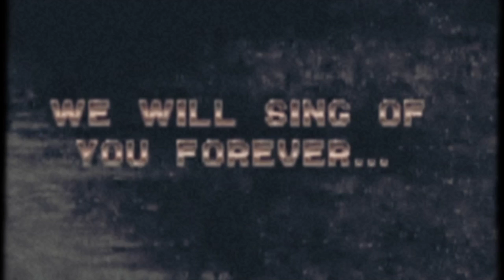Norrie - Leaving Your Body (Ecco the Dolphin video)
Second song from Los Angeles-based artist Norrie. This video was made using footage from the video game for Sega Genesis, Ecco the Dolphin. All rights owned by Sega Genesis.

Song/vocals/keyboards/etc - Chris Gale
Produced/mixed by Brett Bullion
Drums - Michael Gunvalson
Bass - Jef Sundquist